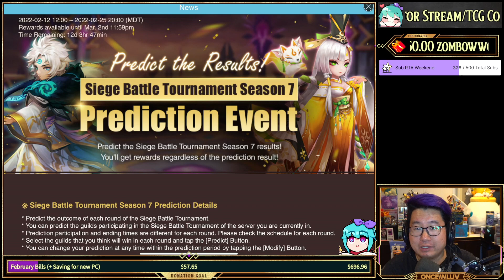S7 Global Siege Tourney Predictions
Predictions for Season 7 Global Siege Tournament
Let me know who you vote for and what you think about my predictions!

If you have any questions, leave a comment or hit me up on stream!

If you're looking to catch more content check out my Twitch Channel!
I stream every single day (M-Sat) at 6 Pm Pst/ 9 Pm Est